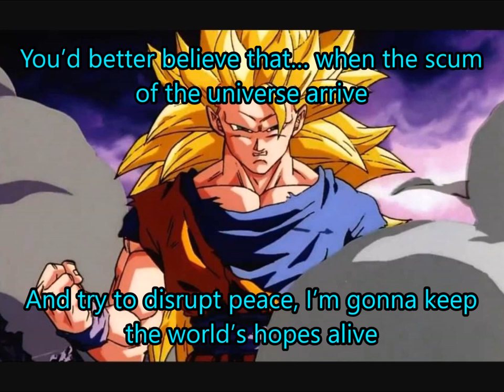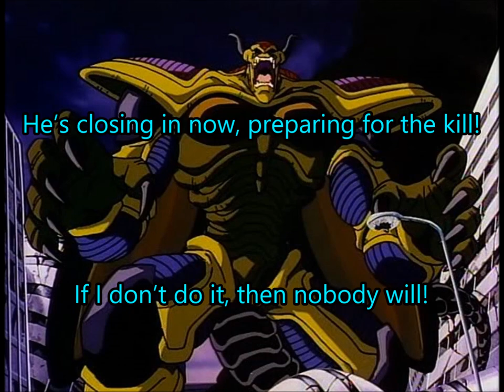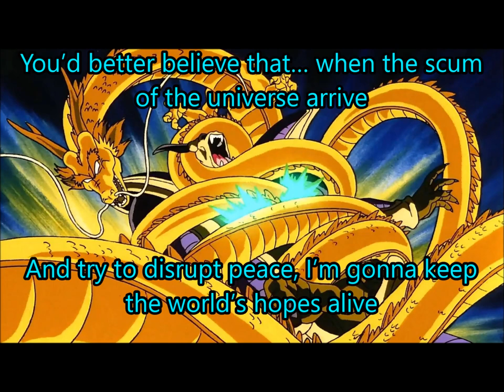Dragon Ball Z- Ore ga Yaranakya Dare ga Yaru? Lyrics [ENGLISH ADAPTATION]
Original lyrics by Yukinojō Mori.